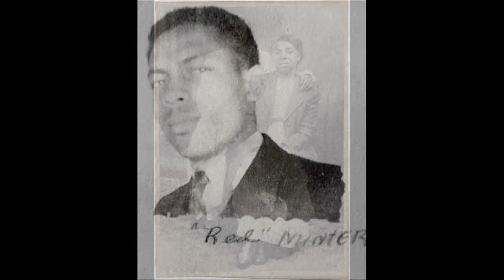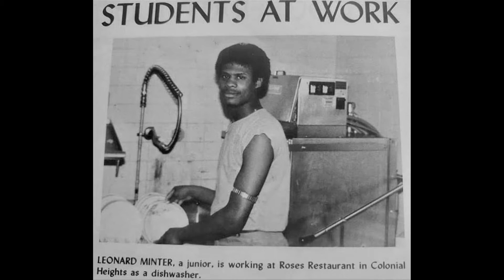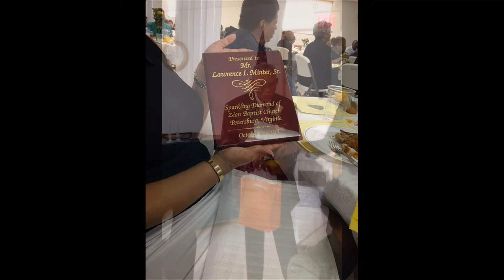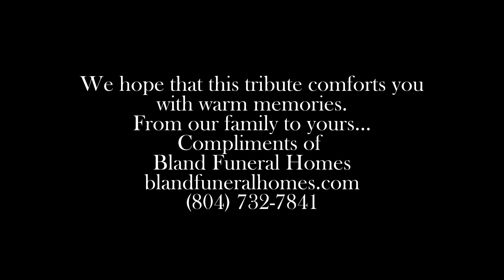In Loving Memory of Lawrence Minter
Celebrating A Life Well Lived.